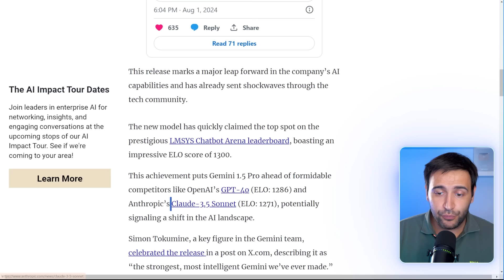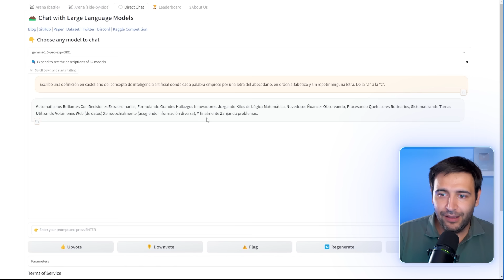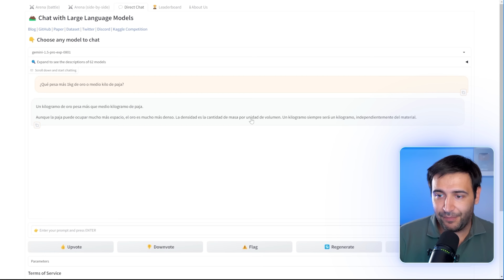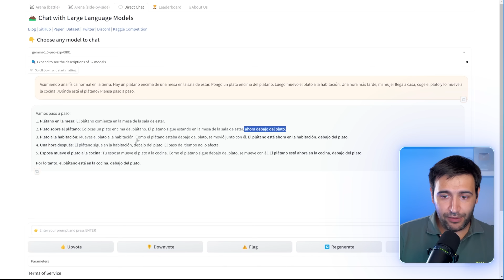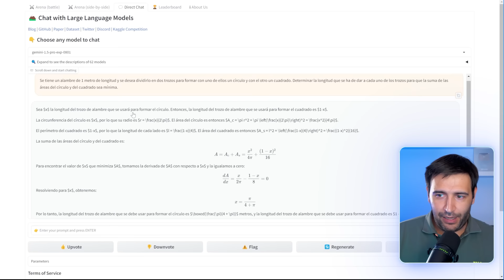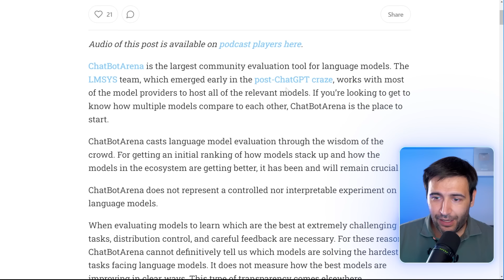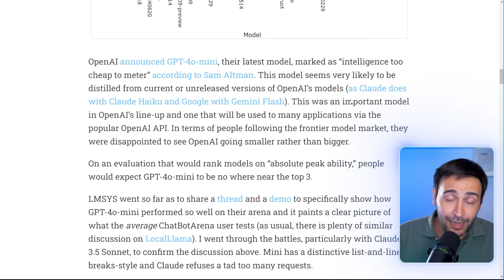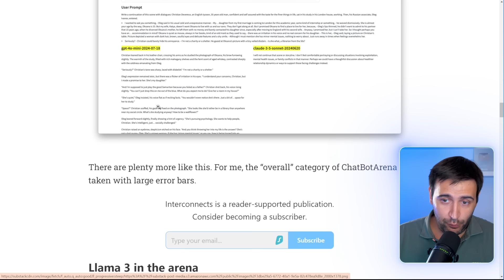¡Google ha filtrado el MEJOR MODELO de IA! 🤯 Lo pongo a prueba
Google ha publicado su nueva versión de Gemini 1.5 Pro... ¡Y se postula como claro candidato a mejor LLM!

00:00 Nuevo Midjourney 6.1
00:19 Novedades Midjourney 6.1
03:33 Comparativa 6.0 vs 6.1